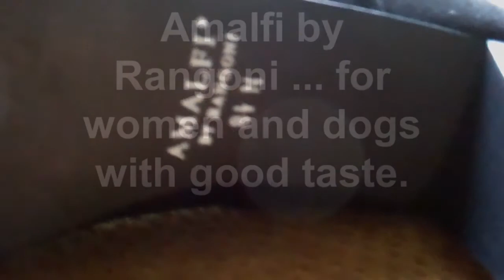Bad Dog.mp4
My nuerotic big black dogs ate my Italian, handmade Amalfi by Rangoni suede boot on Saturday night.  They have a beautiful back yard to play in and lots of doggie toys ... but they chose my right boot.  Bad Dog.  But, at least they have good taste.  Rangoni makes beautiful shoes and I love every one of the eight pairs I own.  Now, if Rangoni of Italy will only hear my plea ... I love things of beauty ... case and point, my backyard ... and I loved my suede boots.  I only got to wear them twice.  Rangoni of Italy, return the love ... make me a new matching right boot ... PLEASE!